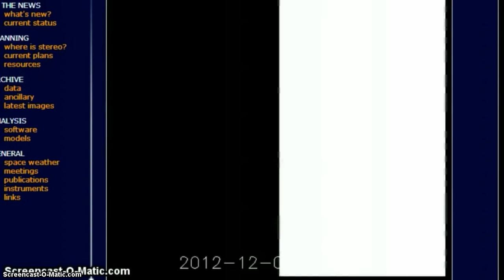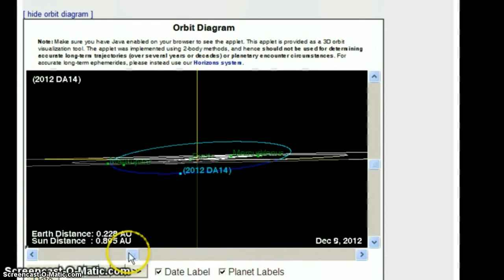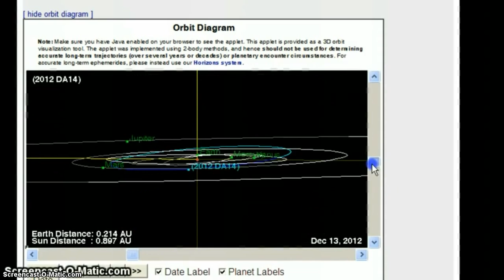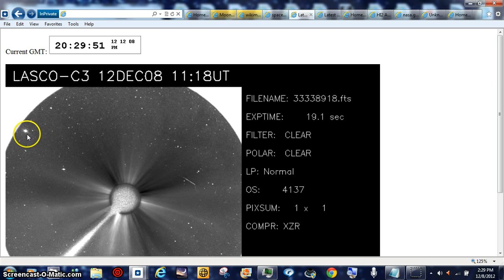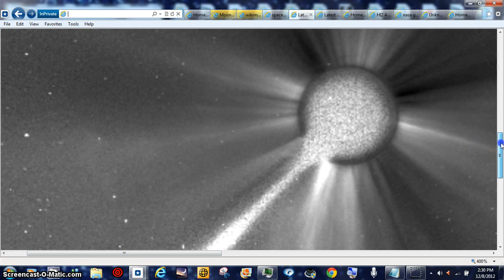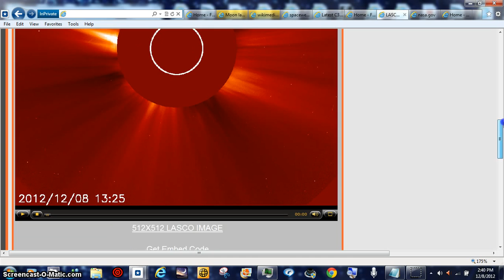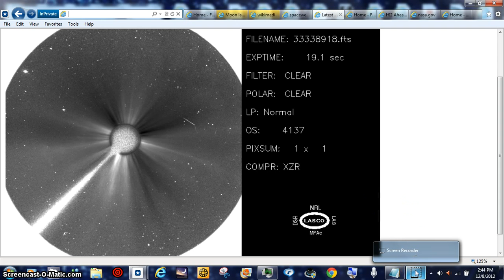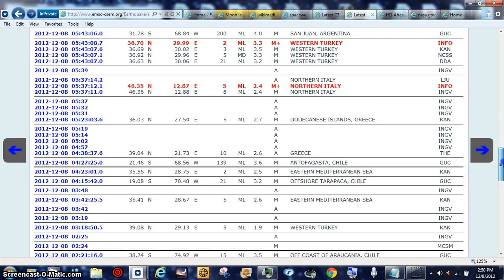HOTTIE16,854MILES CLOSE 2 13THRU16 2013 BEANOBLACK